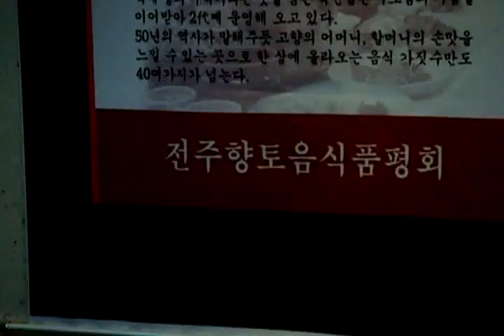Korea food "신선로 Shinsun-lo " Jeonju Bibimbab Festival 전주비빔밥 축제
KOREA Jeonju Hanok village. 전주한옥마을. 全州市韓屋村. Jeonju city（全州市.전주시）. North Jeolla Province(전라북도).
Jeonju Hanok village and Jeonju Bibimbab((a mixed rice/veggie bowl-best food) is so famous in the world